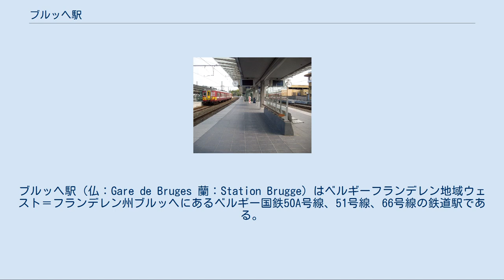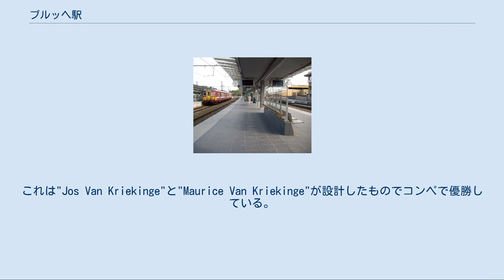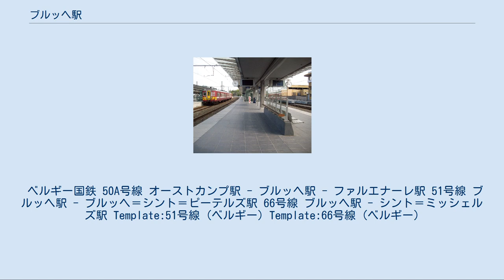ブルッヘ駅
ブルッヘ駅（仏：Gare de Bruges 蘭：Station Brugge）はベルギーフランデレン地域ウェスト＝フランデレン州ブルッヘにあるベルギー国鉄50A号線、51号線、66号線の鉄道駅である。
当駅はブルージュの本駅で各線の要所でもある。
1863年から1959年まで58号線がオースト＝フランデレン州エーレコーまで結んでいた。
 5面10線の地上駅。
 初代駅舎 2代目駅舎 1838年8月12日にヘント-ブルッヘ線の開通によって駅も開業した。
ベルギー初代国王であるレオポルド1世と王妃ルイーズ＝マリー・ドルレアン出席の元式典が行われた。
 駅舎は最初仮設の物が使われていたが、1844年に建設の準備が整った。
ブリュッセル南駅を設計したベルギー政府の設計者アウグスト・ペイエンによってクラシックなスタイルの駅舎であった。
しかし、新路線の開業や列車本数の増加などによって十数年後にはもはや小さな駅舎では需要に応えられなくなり、1879年に駅舎は壊されてしまった。
今日でも記念碑が残っている。
 ブルッヘ市では1886年に拡張した大きな駅舎に建て替えた。
2代目の駅舎はアントウェルペンの建築家ジョセフによってその時、別の様式が流行っていたがネオゴシック様式によって建築された。
線路上をガラスと鉄によって作られた屋根に覆われている。
鉄道によって、ブルッヘの西側"Boeverie"通りと"blacksmith"通りは孤立していた。
中心部には踏切があるが、長い時間閉まったりして、うるさかった。
そのため、1899年に新しい線路と新駅が計画された。
 工事は1910年に開始されたが、第一次世界大戦となり中断される。
1935年に再び開始され、1936年新しい軌道を最初の列車が走行した。
3年後、新駅舎も完成する。
これは"Jos Van Kriekinge"と"Maurice Van Kriekinge"が設計したものでコンペで優勝している。
1939年4月に正式に開業し3世代目のこの駅舎が現ブルッヘ駅舎である。
 現在はエスカレーターやエレベーターの設置など設備面での改良工事が進められている。
 ベルギー国鉄 50A号線 オーストカンプ駅 - ブルッヘ駅 - ファルエナーレ駅 51号線 ブルッヘ駅 - ブルッヘ＝シント＝ピーテルズ駅 66号線 ブルッヘ駅 - シント＝ミッシェルズ駅 Template:51号線 (ベルギー) Template:66号線 (ベルギー)